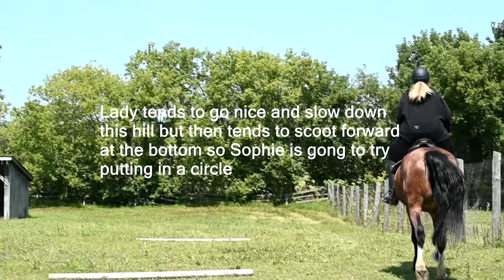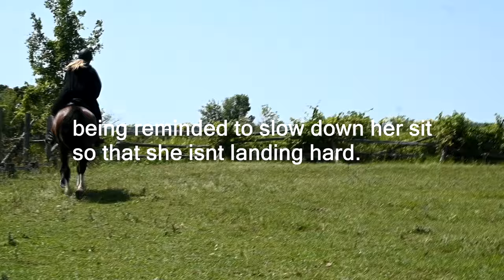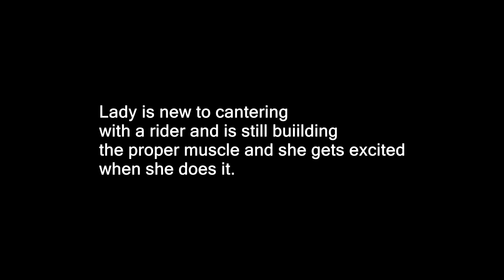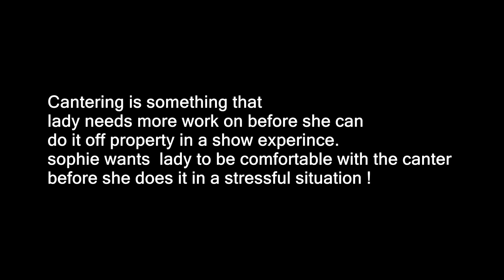Teaching My New Horse To JUMP Finally!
DaybyDayVlogs
110 North Front Street - A3,
Suite #213
Belleville, Ontario, K8P 0A6
Canada